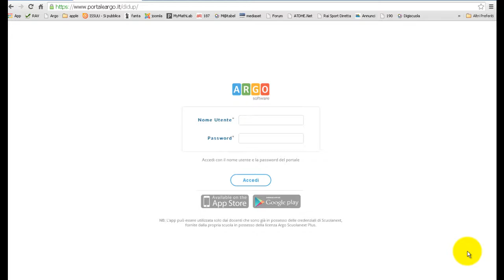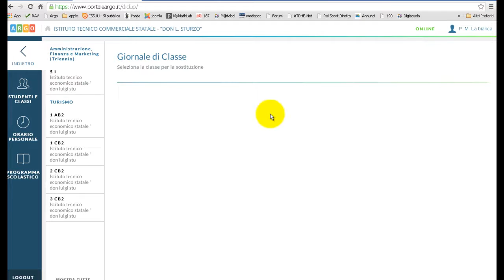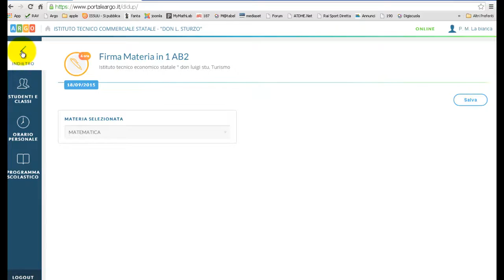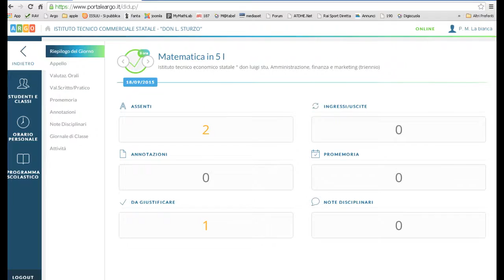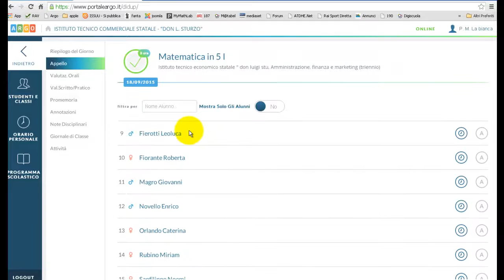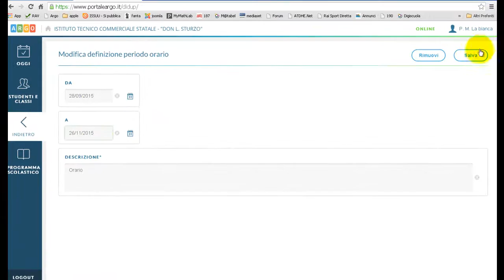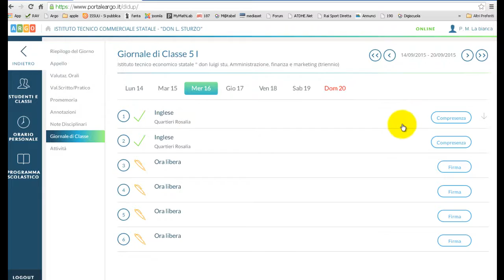DidUP seconda parte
Descrizione delle funzioni essenziali di DidUP - Seconda parte